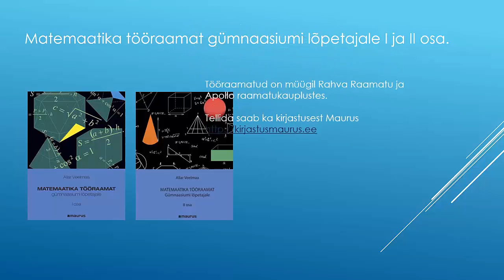2014 kitsas 4